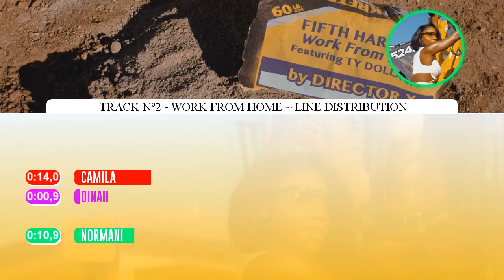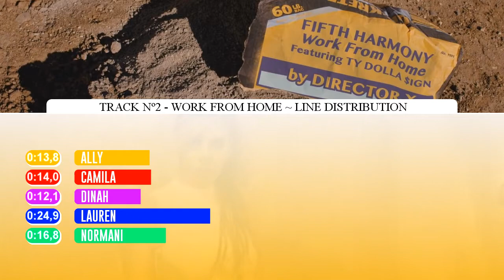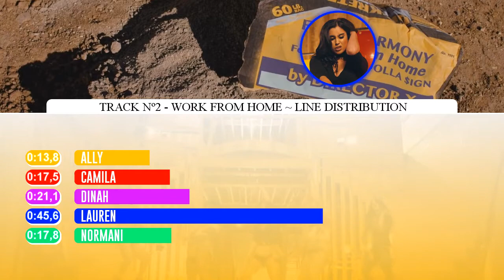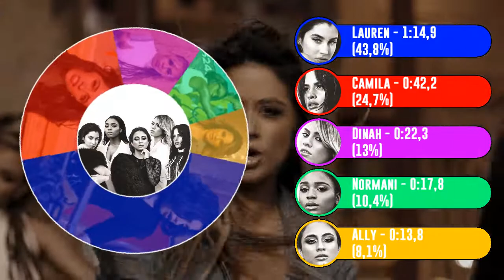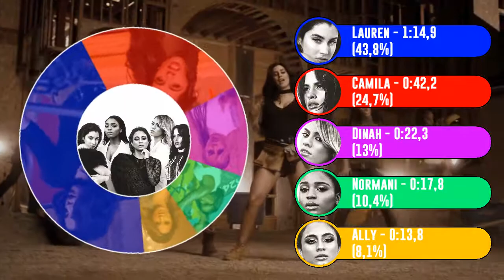Fifth Harmony (ft Ty Dolla $ign) - Work From Home ~ Line Distribution